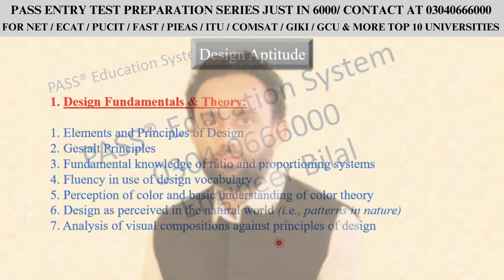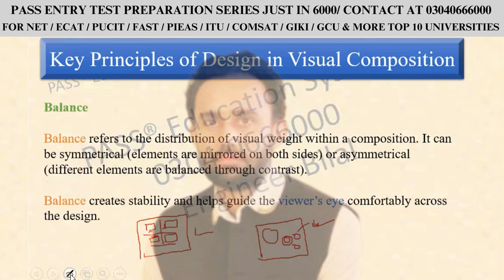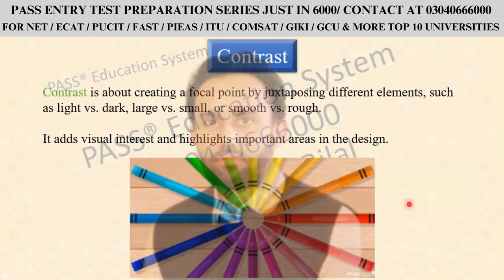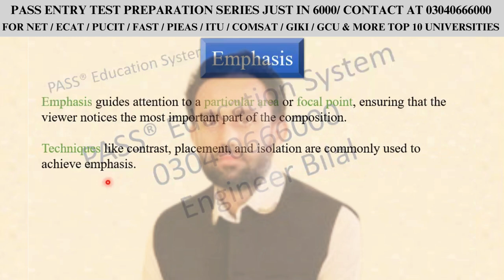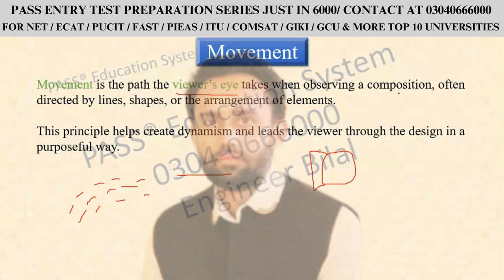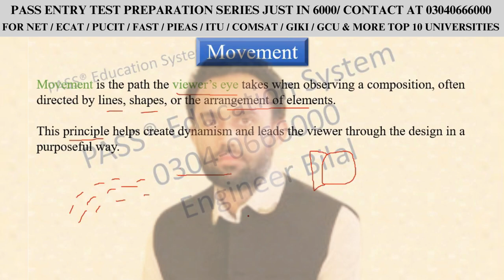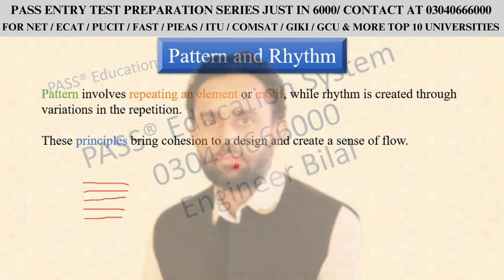NUST NET Design Aptitude Lecture 06 Analysis of Visual Composition against Principles of design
For Education Updates Join Our Whatsapp Channel:
To Enroll in our Batch for NUST NET Preparation contact at:
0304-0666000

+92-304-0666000